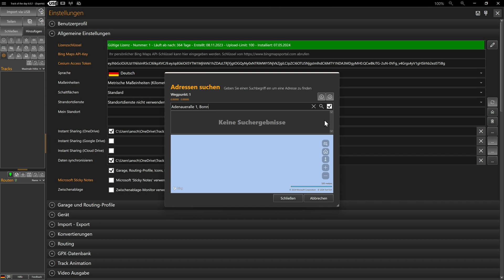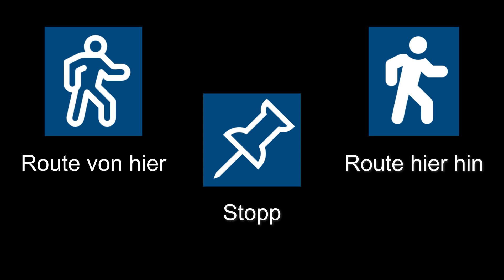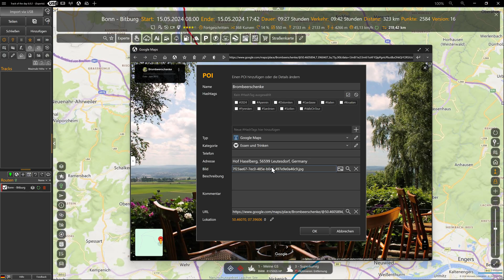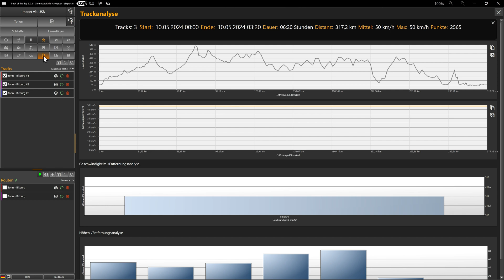TD6 Suche & Finden - Track of the day - Routenplanung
00:02 - Intro
00:10 - Standort festlegen
00:51 - Suchergebnisse darstellen
01:15 - Anzeige in Google Streetview
01:45 - POIs erstellen
02:04 - Verhalten der Suche
02:47 - Suchergebnisse & Funktionen
04:09 - Routing mit Suchergebnisse
04:37 - Routing-Symbole
04:50 - Übung zur Routenplanung
11:16 - Routenexport zum BMW Navigator
12:14 - Route mit Streetview kontrollieren
12:34 - Routen virtuell abfliegen
12:49 - AI-Routenbeschreibungen

Track of the day ist der ultimative Routenplaner für Garmin XT, Garmin XT2, BMW Navigator, BMW App, Scenic, Google Maps, TomTom Rider 500/550 und viele andere Navigationsgeräte.

Nie war Routenplanung so effizient und einfach. Bereits während der Planung kannst Du mit Google-Streetview sehen, was Dich unterwegs erwarten wird. Die 'RouteMetrics' werden automatisch berechnet und liefern wichtige Parameter wie Spaßfaktor, Kurvigkeit, Höhenprofil und weitere Informationen.

Free Pro   Features
✓ ✓ 25 Kartenstile
✓ ✓ Google Streetview
✓ ✓ Google Maps
✓ ✓ Google Earth
✓ ✓ 3D-Terrain Viewer
✓ ✓ Wetterkarten
✓ ✓ Offline-Karten
✓ ✓ Offline-Modus
✓ ✓ Reiseplan
✓ ✓ Routing Warnungen
✓ ✓ Garage & Routing Profile
✓ ✓ MRA, Calimoto, Kurviger, Komoot
✓ ✓ WikiLoc
✓ ✓ Overpass-Turbo
✓ ✓ Import geokodierter Fotos
✓ ✓ Apple iCloud Integration
✓ ✓ Import von V-Cards im vcf-Format
✓ ✓ Apple iCloud Integration
✓ ✓ Import von Tracks
✓ ✓ Erstellung einer Route
✗ ✓ Erstellung vieler Routen
✓ ✓ Konvertieren Track – Route
✗ ✓ Konvertieren aller Tracks
✗ ✓ Konvertieren aller Routen
✗ ✓ Teilen über die TD-Cloud
✗ ✓ Ai-Funktionen
✗ ✓ Ai-Roadbooks
✓ ✓ Eine Route exportieren
✗ ✓ Alle Routen exportieren
✗ ✓ Scenic Export
✗ ✓ Routen mit Google Maps öffnen
✗ ✓ Routen mit TomTom Plan öffnen
✗ ✓ Datenbankinhalt importieren
✗ ✓ Datenbankinhalt exportieren
✗ ✓ Tracks aus Datenbank öffnen
✗ ✓ Routen aus Datenbank öffnen
✗ ✓ Schnelle Routenerstellung
✗ ✓ Tracks splitten
✗ ✓ Tracks umkehren
✗ ✓ Routen umkehren
✗ ✓ Tracks duplizieren
✗ ✓ Routen duplizieren
✗ ✓ Höhenprofil berechnen
✗ ✓ Rundtouren generieren
✗ ✓ Track-Punkte reduzieren
✗ ✓ Track-Analyse
✓ ✗ Videos mit Wasserzeichen
✗ ✓ Videos ohne Wasserzeichen
✗ ✓ Tracks in Datenbank speichern
✗ ✓ Routen in Datenbank speichern
✗ ✓ MapChannels Route-Preview
✗ ✓ POI-Supersuche
✗ ✓ Bing-Reisetipps
✗ ✓ POI-LiveView
✗ ✓ Regionen definieren
✗ ✓ Routing Overlays
✗ ✓ POI-Export
✗ ✓ KAKIMOTO

Pro-Lizenzen im Vergleich:
7 Tage - 0,0€ *
30 Tage - 9,99€ *
365 Tage - 49,90€ *

* Alle Preise verstehen sich zusätzlich der gesetzlichen Mehrwertsteuer.

Ist die Lizenz abgelaufen, hat man automatisch wieder eine Free-Edition, bis man sie mit einer neuen Lizenz wieder zur Pro-Edition aufwertet.